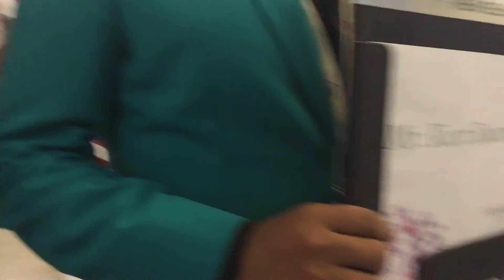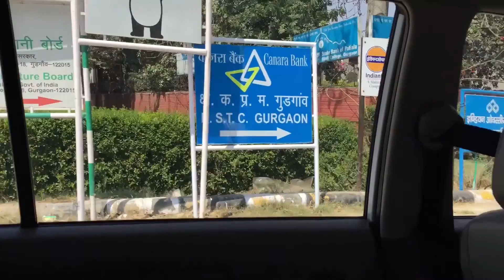Flying To India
Flying to India for work.  Too many babies on one airplane.  Newspaper fashion show and the brightest LED screen known to man.

Check out one of my best friends in the whole world, Tim Gunter for all his amazing music here: